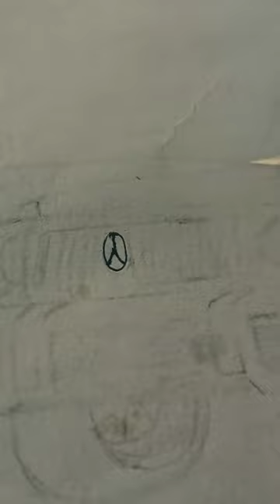Mercedes G Wagon Limousine 🤣🤣